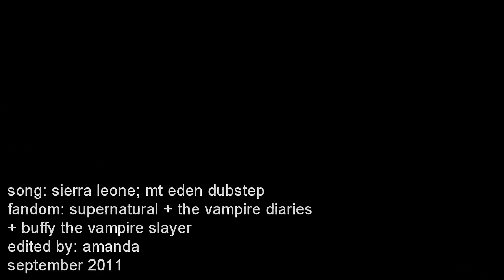Sierra Leone | TVD + SPN + BtVS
In every generation, there is a chosen one...and if you mention her name, I'LL slay you.

FINALLY.

I thought I'd never finish this motherfucker.

Not *entirely* sure how I feel about it. I had to redo it like 4 times because my effects were just alllll over the fucking place. I didn't have as much SPN and BtVS as I would have liked to work with but I think I managed to get in all my favorite parts of what I did have.

This is pretty much just a compilation of my favorite demonstrations of pure badassery, lmao...along with some of my other favorite scenes from each show.

I took a giant nose-dive right out of my comfort zone for this one, so be nice. :P

ENJOY :D

All information is clearly listed at the end of the video, so if you ask me...well, first I'll glare angrily at your comment, then I'll judge you and think you're blind, and THEN I'll ignore you. :)